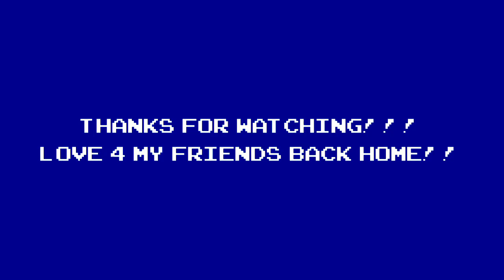UCSD The Village Apartment/Dorm Tour!! college vlog #1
quick tour of my living situation yes!  Village West building 5
EDIT: They don't give you bedsheets my bad

music is
drive it all over me-my bloody valentine
pretty angel i'm so lonely-between tongues